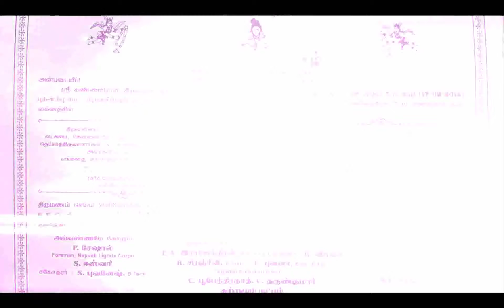A Father's Wishes